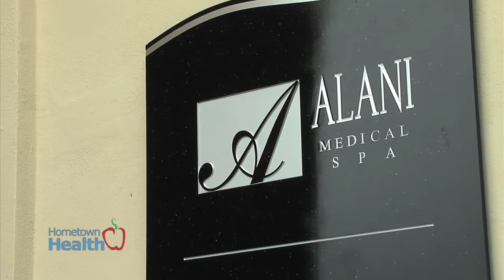Alani Medical Spa - Mainstream Men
A trend that has been steadily growing each year in the personal care industry is male-focused treatments and products.

Jessica Folgore, Client Care Coordinator at Alani Medical Spa's Villages-area office, explains what men need to know before joining the trend.